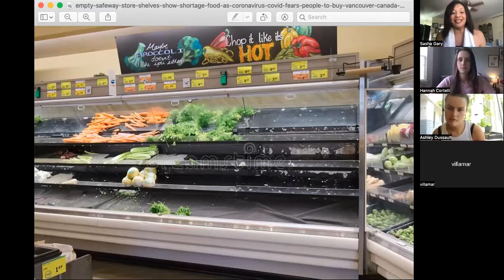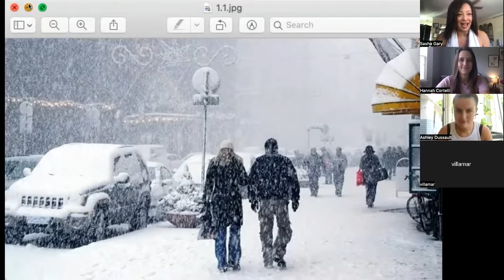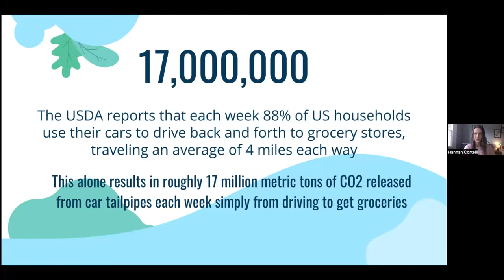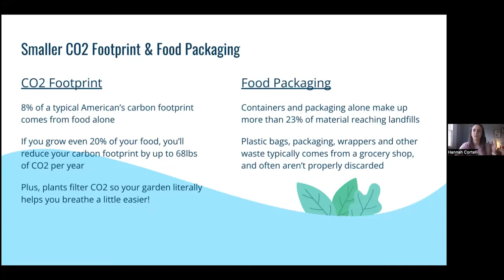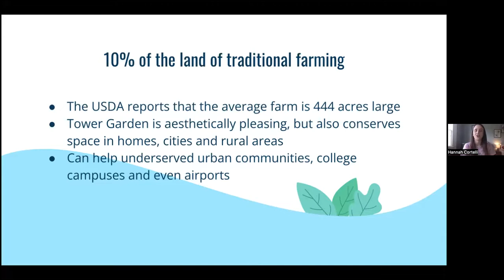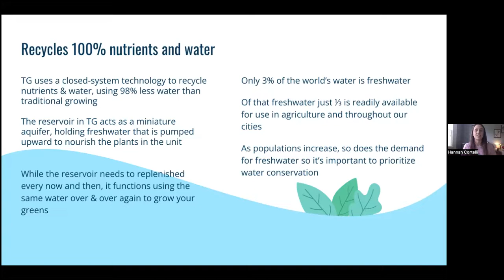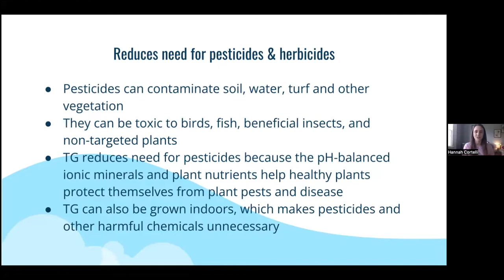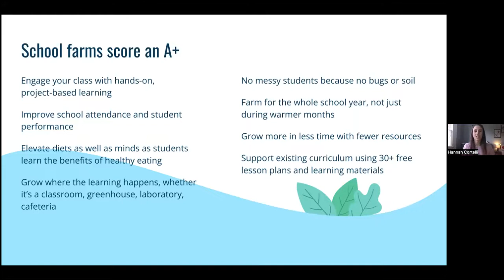Learn How to Grow Your Own Food and Live A Sustainable Life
Sasha Gary, Ashley Dussault, and Hannah Cortelli